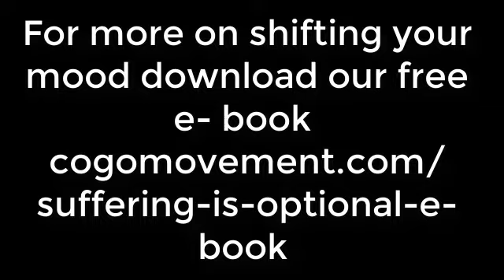Stop Spiraling thoughts!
Have you ever had a sequence of thoughts that spiraled down a rabbit hole into fear, anxiety, restlessness, or even a week-long funk? Most of us have!
What causes it? Is there a way to stop it? Or even better, is there a way to prevent it?

Bill McKenna and Liz Larson, the founders of the Cognomovement system, say yes to all of the above! "The answers and the solutions to spiraling thoughts and their underlying causes," says Liz, "exist in the most ancient part of the human body, the limbic system." It is a part of the brain that manages fight or flight for the nervous system. In addition, this part of the body is responsible for threat assessment! It keeps track of what has harmed you in the past, physically and emotionally, and keeps you notified if anything similar is likely to injure you again. These notifications show up as cycling or spiraling thoughts, anxiety, irrational fears, and poor sleep.

Mood and energy can be seriously affected as well as intellect. "You can't think greater than you feel," says Bill McKenna. An overactive "threat assessment system" can keep you from having new ideas, problem solve, and even communicating effectively because it is hoarding the energy that the body and brain need to feel vital, bright, and active.

So what's the fix?

First, turn down the dial on your fight-or-flight response!
"Cycling thoughts are not created in the logical mind," says Liz Larson "they are initiated in the body, so you can use the body to stop them!" Do the opposite of what a body in a dangerous situation would do, like, breathe deeply. A body in distress doesn't stop to breathe deeply.
 Slow deep breaths will signal that you are safe and thus down-regulate the nervous system to a calmer state. Your thoughts will follow.

Move your eyes upward. "Eyes stretching upward accesses the part of the brain responsible for ideas and inspiration," says Liz. "When a lion is on your butt, you don't stop to gaze at the sky." It is an easy trick to get your mind and body out of stress and onto a more resourceful track.

Try combining these tips. The next time you start down the rabbit hole of thoughts spiraling from bad to worse, stop and take inventory. Ask yourself, am I truly in danger right this minute? If not, take four slow and deep belly breaths,  next stretch your eyes upward ( be sure to keep your chin down), and then shift them side to side in a tick-tock motion keeping your eyes uplifted.

Do this for one minute, and you will quickly notice your body relax, and your thoughts will settle down too. You may even discover that you are instantly in a better mood, have more energy, experience greater focus, and communicate better. You may even come up with some great ideas.

By Liz Larson
Cognomovement Co Creator
Cognomovement